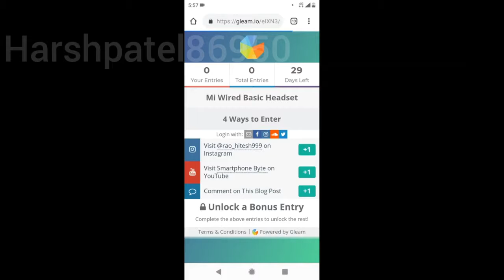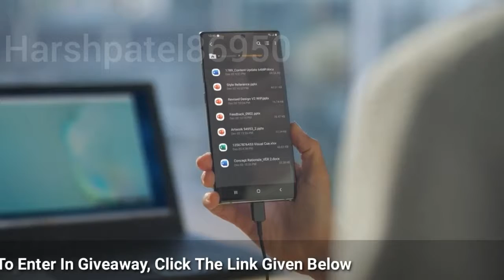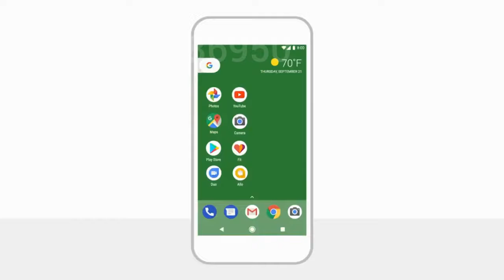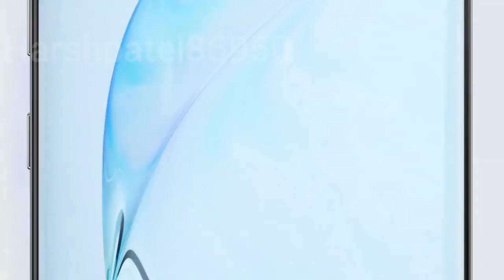Samsung Galaxy Note 10 - Full Specification|Techno Harsh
samsung galaxy note 10 hindi review..